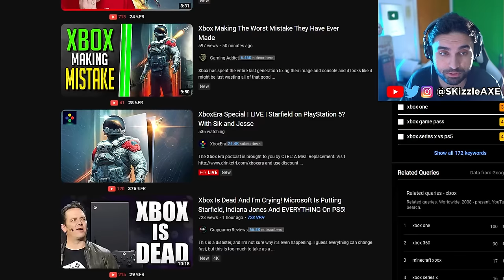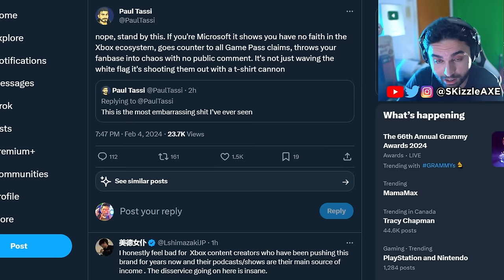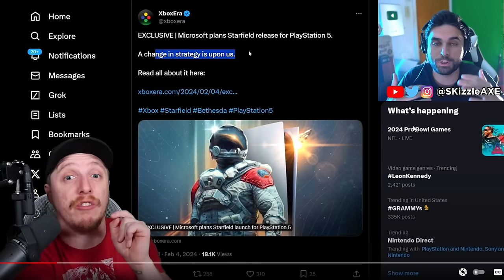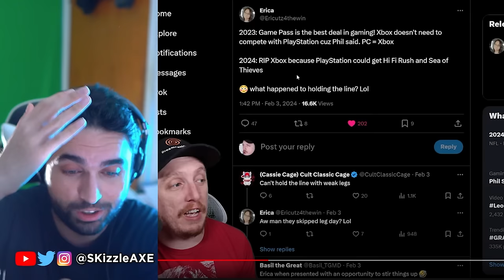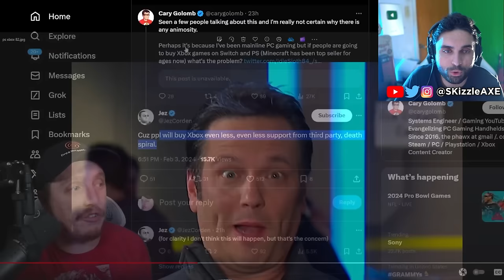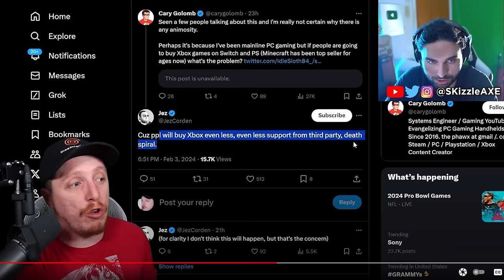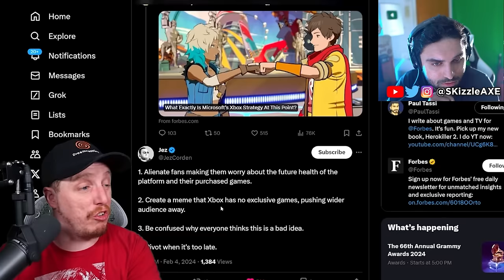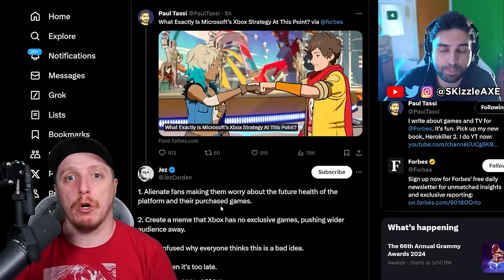WOW DreamcastGuy goes nuclear... 😨 - Xbox Activision COD PS5, Bethesda Starfield PS5, Halo, Memes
DreamcastGuy -  Xbox games coming to PS5. Also, Starfield is Coming to PS5 and Xbox Fans are SO MAD! DrDisrespect reveals new Deadrop gameplay. Xbox Activision has been firing alot of devs and we had a massive Xbox layoff. Sony PlayStation just banned Cronus Zen but sadly Cronus patch working is out. But today Call of Shame exposes BadBoy Beaman. JGOD caught cheating. Dr Disrespect slams Call of Duty. We got tons of Gamers Caught Cheating. Nadia got banned and blacklisted from Call of Duty too by Activision & we cover Swagg, Aydan, JoeWo, COD Warzone, MW3, PS5 Xbox.